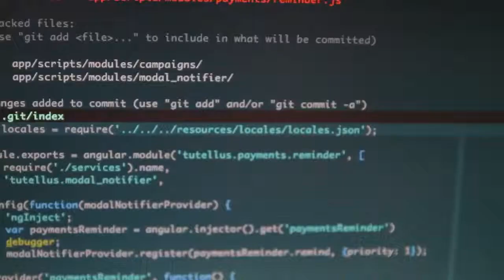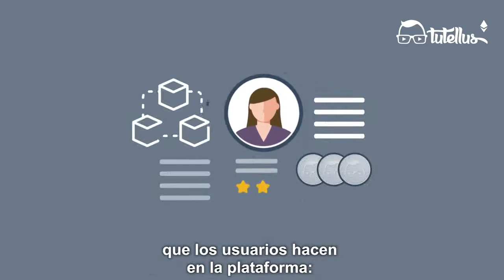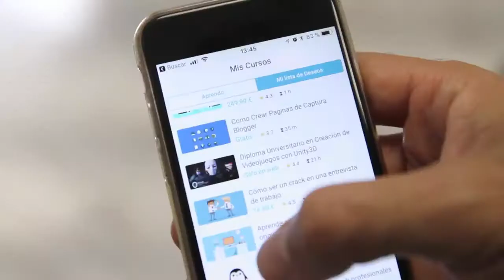Tutellus.io: The EdTech platform that pays you for learning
Tutellus launch is own ICO to develope Tutellus.io under blockchain technology, the new way to learn. The more you learn, the more money you earn. Easy. Join us!
ICO Tutellus info:
• Pre-sale: 18/12/17. Min: 5 ETH
• ICO: 1/3/18. Min: 0.05 ETH
• Hard Cap: 40.000 ETH
• Bonus: From 50% in pre-ICO. From 20% in ICO